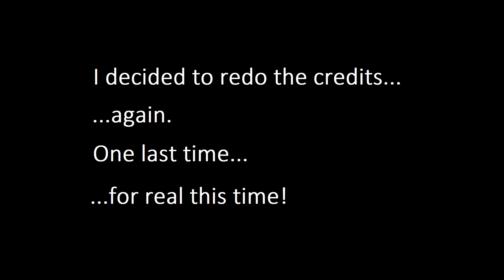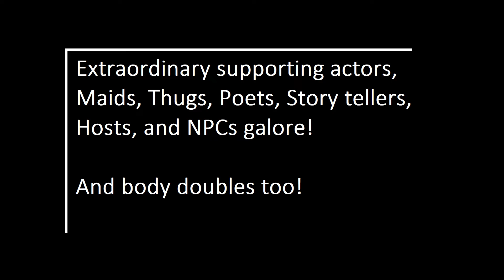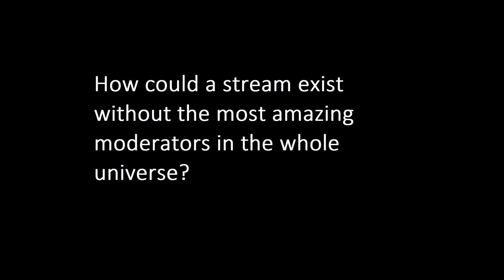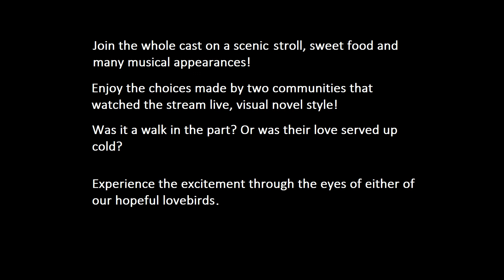Valentine's Day A Night to Die For PROMO 1.1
Here is a credits scene transformed into a promo for an amazing project.

Follow along with either Tone or Chocolat on their romantic date.
Join them as they enjoy a scenic stroll, fine cuisine, and a lively concert!
Choose their route, visual novel style, and lead them to a happy ending.
Will it be a walk in the park?  Or will their love be served up cold?

Experience the excitement through the eyes of either of our hopeful lovebirds

(Originally streamed live and chat determined where the story went)

Script writer and main organizer:
_Chocolat_ (with edits on the script by GL_Okami, Elemental Rose and K3ksmast3r)

K3ksmast3r
GL_Okami
Mystic Moony

Moderators during stream:
KauKau